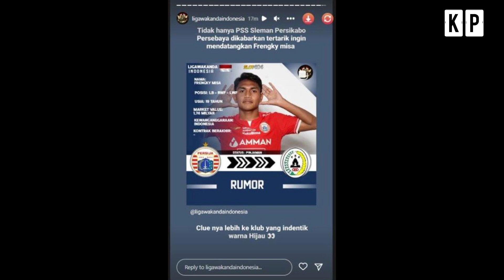TAK ADA LAGI TAISEI MARUKAWA! Duet Baru Bruno X Sho! Persebaya Bidik Wondekid Persija?